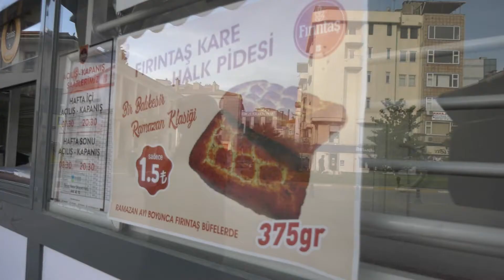Türkiye’nin en ucuz pidesi Balıkesirlilerin sofrasında